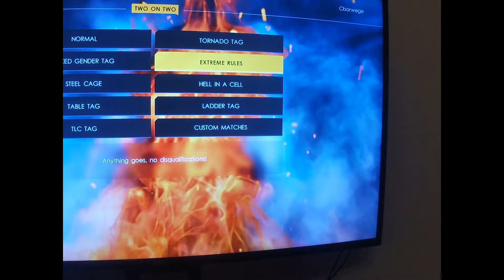WWE 2k22 Hurt Business instant classic rematch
After our first loss we needed to challenge the Hurt Business again for an instant classic.